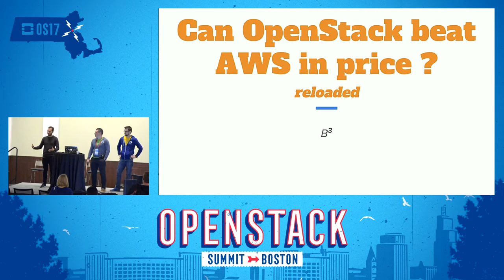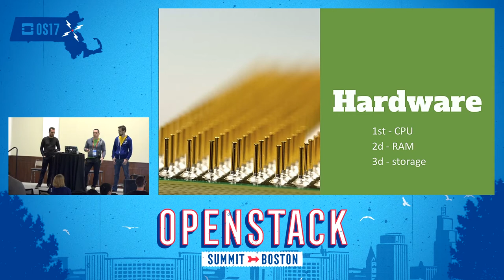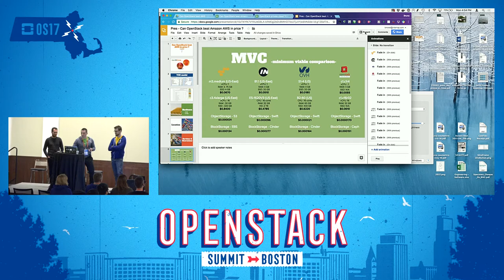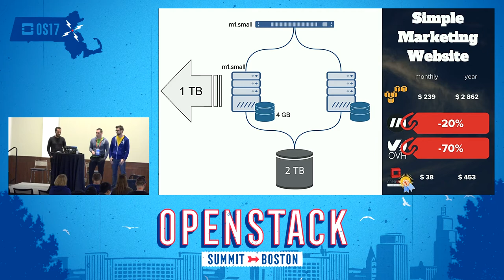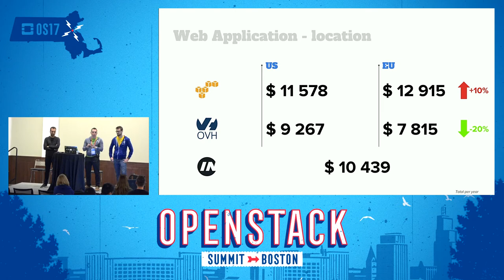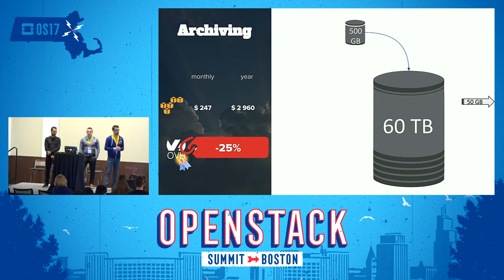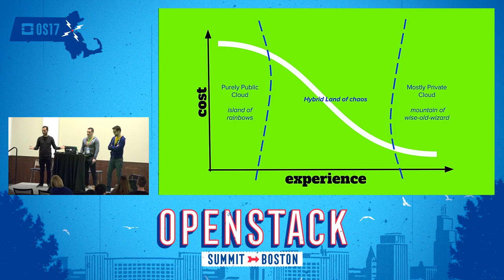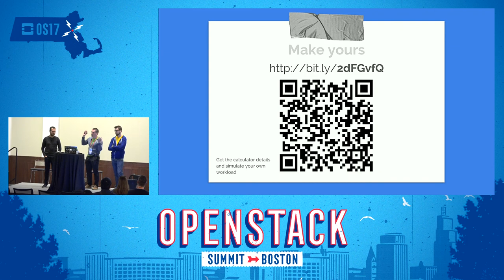Can OpenStack Beat Amazon AWS in Price? Augmented!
Last time, we learned how OpenStack compute instances, block storage and object storage can beat Amazon AWS on price. This cycle, Bruno & Bruno are happy to welcome another public cloud provider, OVH, personified by Jean-Daniel Bonnetot, to prove again than OpenStack is the cloud alternative that makes financial sense. Using even more business cases behind cloud uses and by letting the number talk, from Cloud to BareMetal, from IO to Compute intensive, we will demonstrate the performance/price r